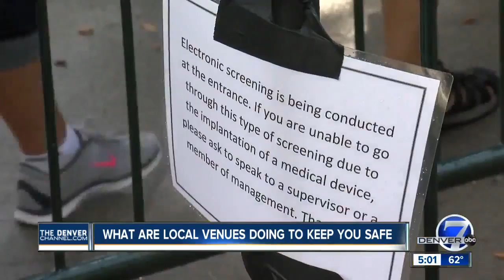Company that manages Manchester Arena also manages Colorado venues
The same company that manages and operates the Manchester Arena also operates popular venues in Colorado.